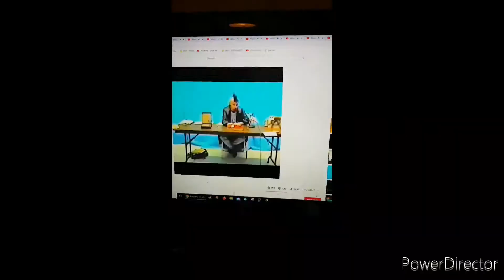new & progressed tricks